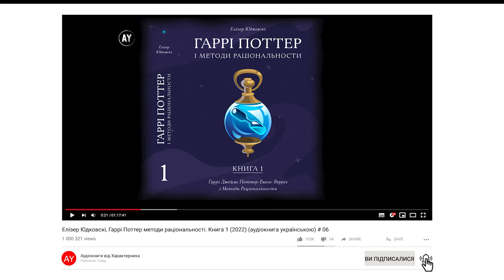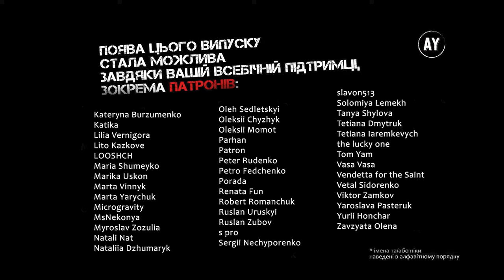Елізер Юдковскі, Гаррі Поттер і методи раціональности. Книга 1 (2022) (аудіокнига українською) # 06